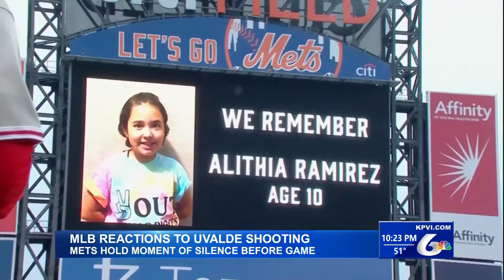May 28th Sportscast